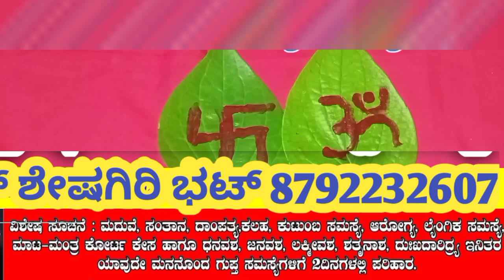ಗಂಡ ಇಲ್ಲದ ಅಂಟಿ ನನಗೆ ವಶೀಕರಣ ಮಾಡಿ